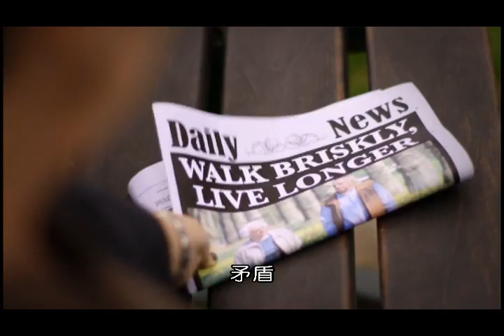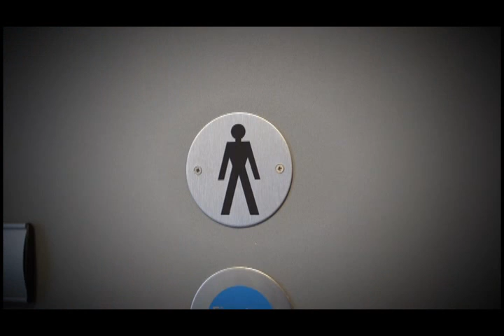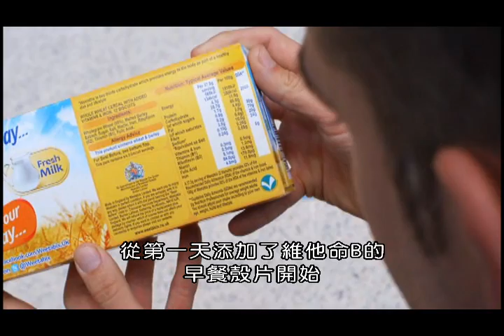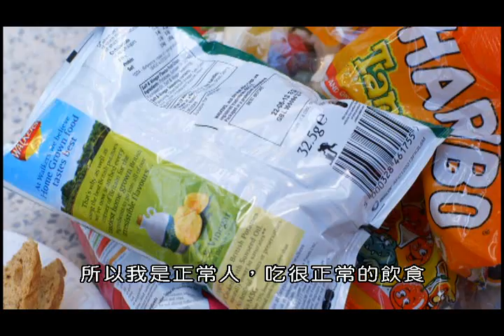相信我，我是醫生 第一集Trust Me I'm a Doctor 1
百禾文化提供／Copyright BBC Active
我們每天都會接觸到很多令人困惑、矛盾的醫藥訊息和促銷廣告，但我們怎麼知道什麼東西對你最好？本節目經由一群專業醫生運用詳細的數據分析解說各種醫藥常識、急救措施以及最新的醫學發現和尖端手術，讓你大開眼界 。
什麼是BMI「身體質量指數」？什麼是體脂肪？肥胖測量真的能反映健康嗎？如果每天能多睡一小時，就能對身體造成巨大的改善？一般人的手有多麼髒？如何洗手最乾淨？如何進行CPR心肺復甦術和體外自動去顫器去救人一命？每天服用阿斯匹林真能預防心臟病以及抗癌嗎？用超音波不必開刀就能進行顱內手術治癒患者不由自主的顫抖。